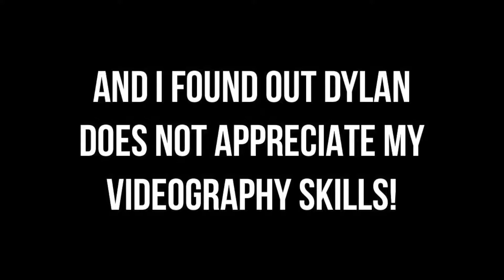ZHIYUN CRANE 1!!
Today I took out the Zhiyun Crane 1 for a spin. This is truly a game changer for creating seamless videos!